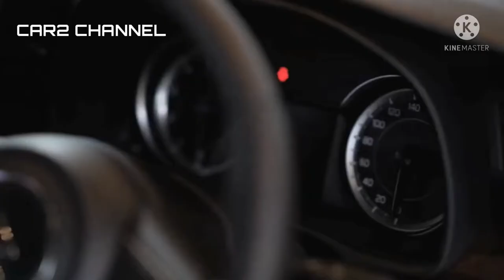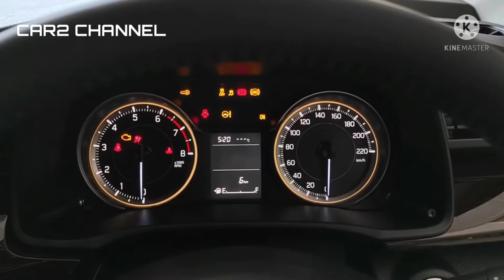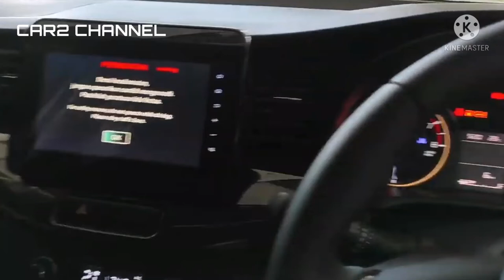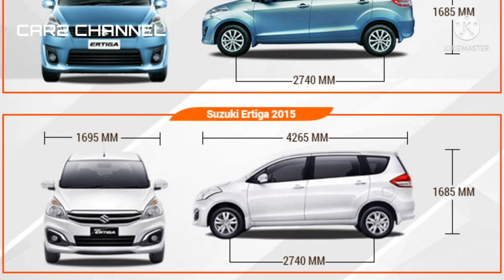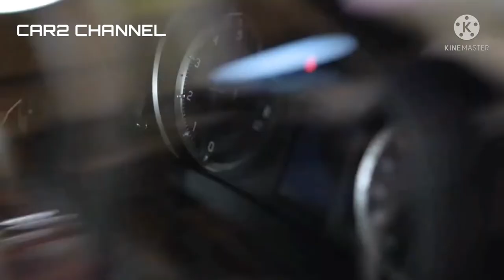GIIAS - ALL NEW ERTIGA SPORT FF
source.